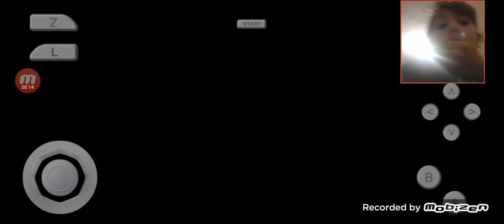i did the hardest trick in goldeneye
im so happy i lottery did it